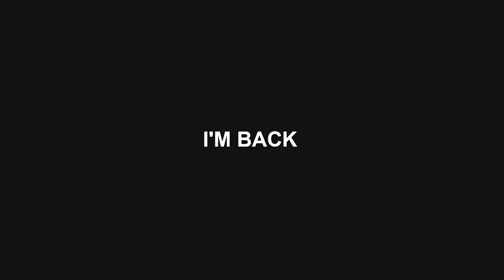[Free For Profit] Kendrick Lamar Type Beat - "I'm Back" Free For Profit Beats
Free for profit beats provide a platform for artists/rappers/MCs to experiment with different flows, and give artists the freedom to focus on their lyrical content and vocal delivery, styles, and themes, allowing them to showcase their unique creative identities.

This beat is free to use! You can use the beat without a lease and keep 100% of the profit on youtube & Soundcloud but tag (prod by Rusty Beats) in the title.

BPM:- 99

*Feel free to use these beats in the Intro and Outro of your videos or content. Just give credits in the description box*. Thank You in Advance!

HOW TO USE FREE (Youtube and Soundcloud)
● Must credit on the title (prod. Rusty Beats
● Tag my Youtube Channel In the Description.

Don't put Copyright on your Song unless you got Exclusive Rights.

Just dropping a quick note to say thank you for checking out my channel!